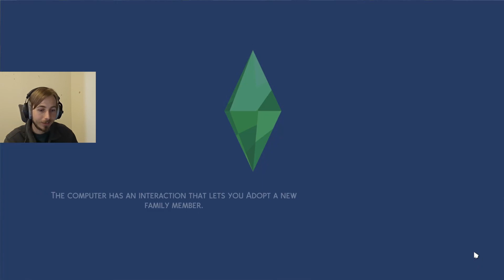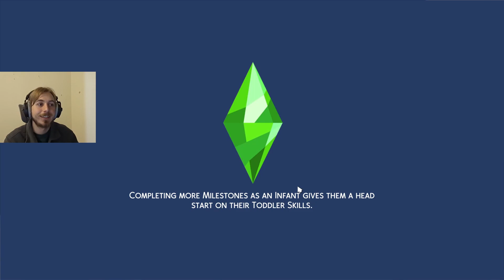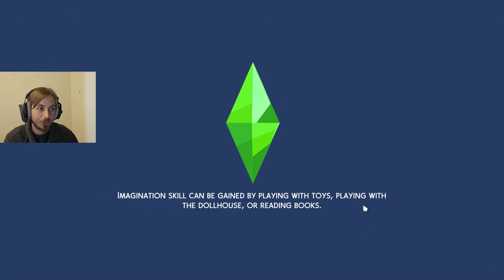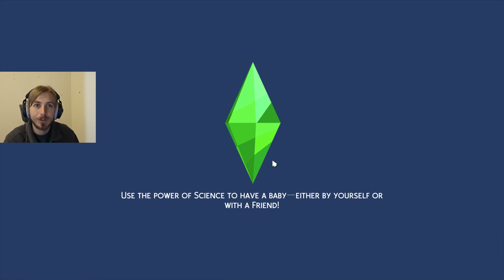Sims 4: Arnold's Wedding Bliss - Honeymoon & Party Extravaganza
Join Arnold in the Sims 4 as he experiences the joy of his wedding day, followed by a honeymoon and party extravaganza! 🎉💍 But wait, there's more! A surprise pregnancy adds an unexpected twist to this heartwarming journey. 😊👍

This Video is created to be children friendly but know that the Sims 4 is rated  M for Mature Audiences.